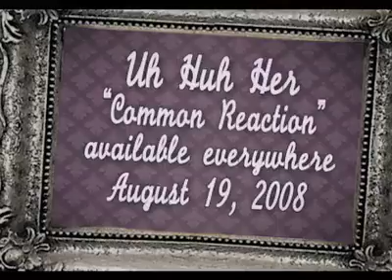Uh Huh Her - Webisode 3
Catch another crazy webisode of Uh Huh Her as they tour the states. This webisode, watch the girls take over NYC and do what they do best, get pedicures!